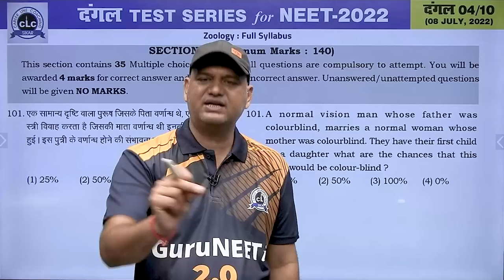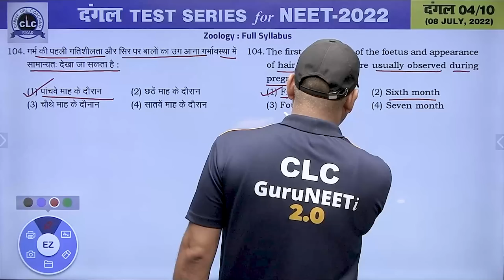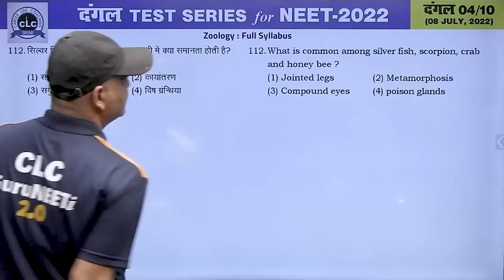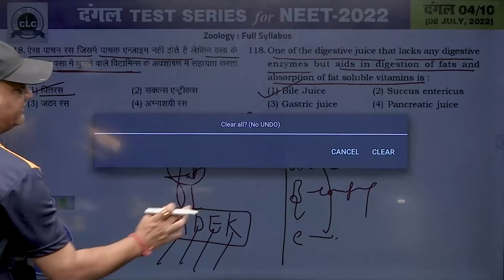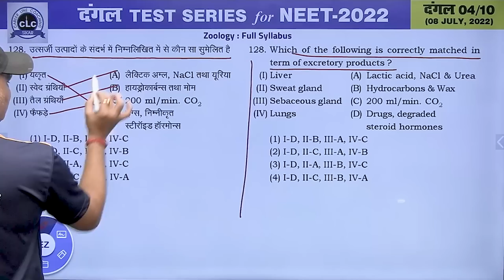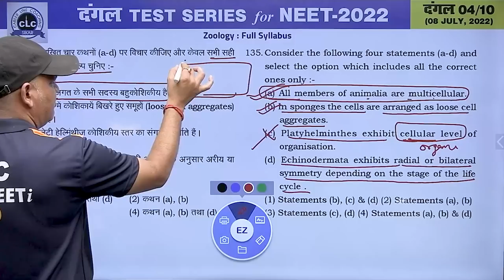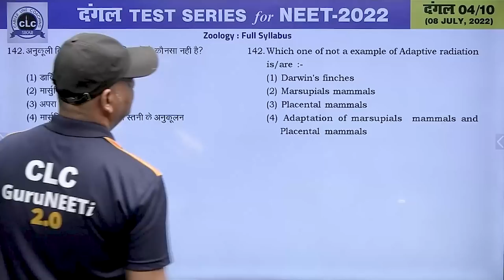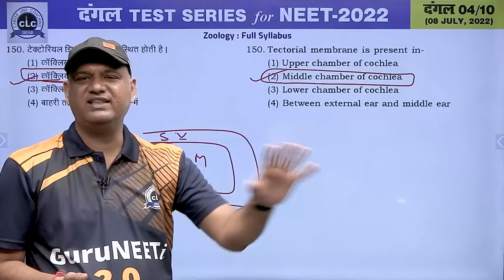दंगल#04 - VIDEO SOLUTION II ZOOLOGY || FOR NEET -2022 || CLC